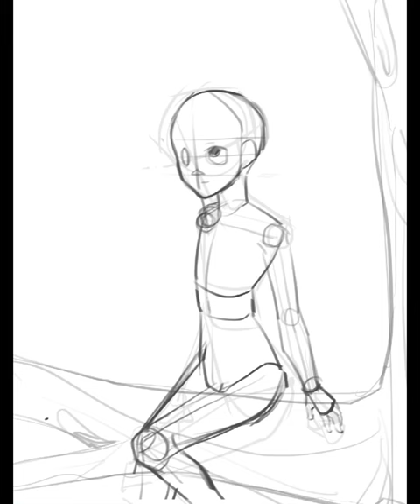20220905創作記錄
20220905 繪畫創作記錄

使用軟體：Procreate